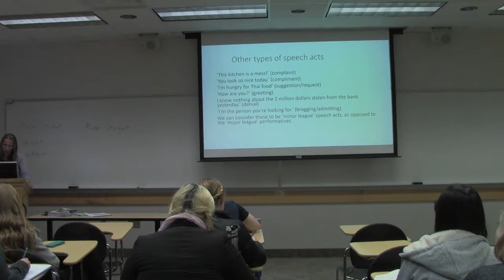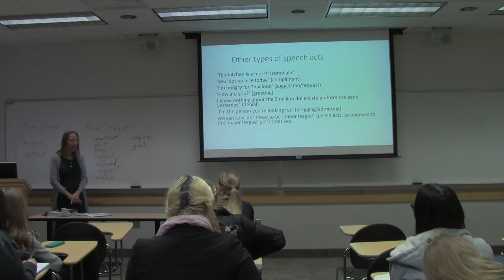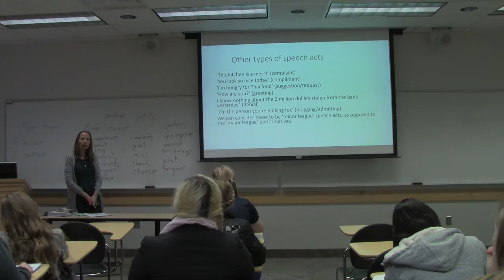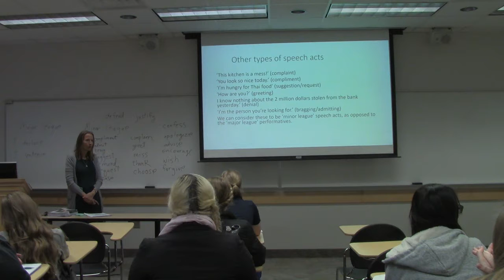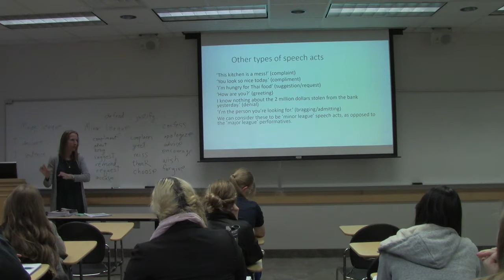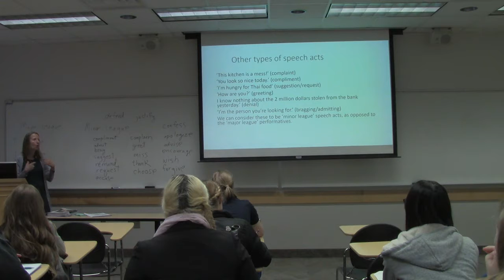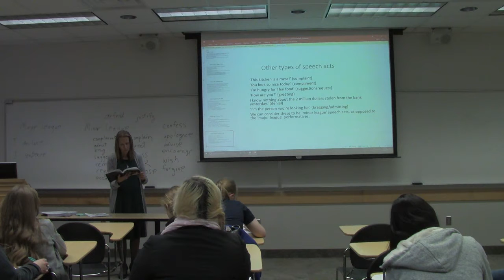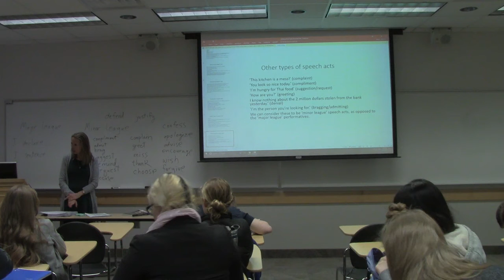LING 230 - Wed Feb 28, 2018 Part 2